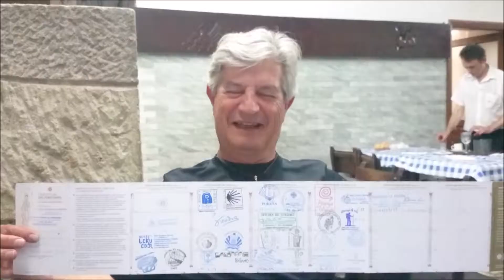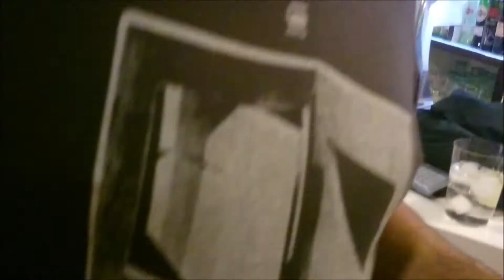CAMINO DE SANTIAGO (Camino del Norte) 8ª Etapa Gijón - Avilés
8ª Etapa de nuestro Camino.